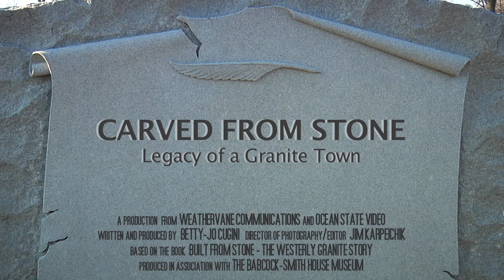Carved From Stone Trailer